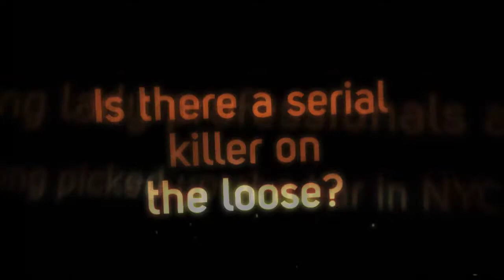The Manhattan Red Ribbon Killer